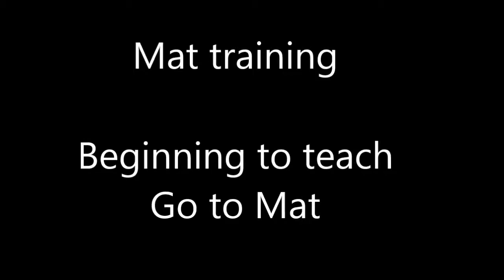Go to Mat Training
Training a dog from scratch to go to a mat. My clicker timing is not always perfect but the video demonstrates:

1) The presence of the mat is the cue to 'go to mat' - no verbal instructions are used at this first stage.  Mat down - training begins.  Mat up - training stops.
2) The click tells the dog he's done the desired behaviour and will be getting a treat.  Talking to the dog will only distract him so I only use a little bit of extra praise at the end when he needs a bit more encouragement and praise when I finish.
3) Unwanted behaviour like jumping or pawing is completely ignored.  A clicker training session is not the time to say 'No' to your dog - it should be safe for your dog to try anything out.  Pushing him down or getting annoyed may either discourage him from participating in the training at all or over-excite him so he does it even more.  Just remaining neutral will cause him to rethink how to get the favourable response he's after.
4) No nagging to get the dog back when he is distracted.  Just waiting calmly to allow him to think.

It is more important to ignite his enthusiasm for training and be delighted when the clicker, mat and treats come out, than to get him doing the behaviour perfectly.  This particular behaviour has 3 stages - going to the mat, staying on the mat, lying down on the mat.  Better to take time over teaching these than get impatient for quick results!